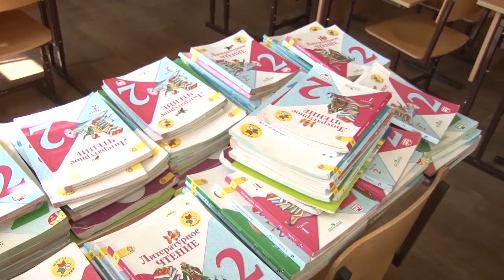Подготовка школ к учебному году в Анапе